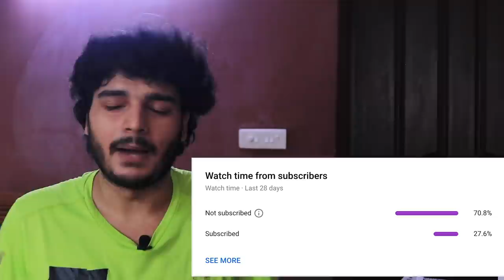DIVINE Kohinoor REACTION | 1 YEAR OF KOHINOOR ❤️🔥 | RTV REVISIT | RTV PRODUCTIONS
Here Is our reaction/Revisit to DIVINE's TRACK KOHINOOR this reaction is uncut so that you get authentic and real reactions

we talked a lot about Dino , emiway and other rappers in the game like Divine krishna raftar yo yo honey singh, king rocco, 47, and muhfaad

feel free to give us feedback

Song: Kohinoor
Artist: DIVINE
Lyrics: DIVINE
Composers: iLL Wayno, DIVINE
Music Producer: iLL Wayno
Mixing & Mastering: Charles Wakeman

Video Credits:
Produced by: Gully Gang Entertainment
Directed By: Panini Pandey, Joel D’Souza and DIVINE
Cinematographer: Pratik Shah
Editors: Joel D’souza, Panini Pandey
Line Producer: Malcolm Noronha
First AD: Kshipra Jain
Second AD: Toshali Das
Third AD: Nararyan Solanki
Cast Asst. Director: Shadab Shaikh
Line Producer: Malcom Noronha
Production Manager: Gurdeep Singh Chadda, Ryan Quardos
Gaffer: Kamlesh Sadrani
1st AC: Siddharth Dutta
2nd AC: Qurran Jaiswal
Focus Puller: Rohit Yadav
Key Grip: Carlton - Zoo Grips
Steady Cam: Harru Bhui
BTS: Mohit Mukhi, Chandan Pun
Make-up Stylist: Karla De Gray
Hair Stylist: Adil Ansari
Costume Stylist: Neha Bajaj
Costume Stylist Asst: Swati Pandey
Location Manager: White Board
Head Spot: Kamlesh Mishra
Finance: Vanessa Rebello
DIT: Avnish Rai
Colorist: Jayadev Tiruveaipati

Lyrics:
Check

Haa!

Cement se nikla gulaab, aitihasik kitaab
Har hal ka jawaab sach hue mere khwaab
Wafadaar, khabardaar, hoshiyaar
Gully Gang sabse hard parivar
Koi masle mein atke fir sab zimmedaar
Kha asli mein fatke phir sab tadipaar
Gin chun ke hain dost baki saanpo ko kataar
Jab tak photo pe na haar tab tak grind kare shine kare
Jo karna kar tere mind par hai
Chote zara line par re
Zabardasti ka josh
Chod ye nakli tu beef tu asli mein ghosht,
Tu khana mera dost
Yahan nakli hai famous kya zamana mera dost
Chal maachis yeh hai poora poora jwala mera dost
Tu paltu mere gaano ne pala mera dost
Lawa lawa
Spit game proper
Boys from the naka
59 Eastside hum Andheri ke
Mere fans Royal Opera se Gaiety pe
Julius Bagga aur JD hai
Mere college wale dost
MC Sher, Moen, Murad - Sab solid mere dost
Ration card wale shooter matlab foreign wale dost
Matlab ek call pe seedha seedha aanewale dost
3 Ali baba aur challis mere dost
Koiley mein heera ka basera, tedi wali soch
Suraj chand apne favour mein gedhiyan lagare
Asal zindagi mein tough, sirf video mein naa re
Great Khali hai rappers sirf video mein ye hard hai
Shot seedha sarpe isko desi toh pila re
Chakne mein chicken nahi yahan kaerian khilathe
Pepsi pe bade hue, jo thailiyon mein aathe
Saathvi se saath dost ab bhi mere saath hai
Abhi bhi karte punya, abhi bhi karte paap hai
Kuch nahi tha
Ab chaar din baad sab kuch dekha
Mai har jagah book - Bhagwat Gita
Suroor wala maal, nahi peeta seesha
Mat bhool na chote tune kisse seeekha
DIVINE 59
Bhai bhai
Hi bye
Opposite se ghost karnar me nahi
MH tikkat ambat flow
Savra changla bro
Bangda fry
Tikkat ambat ho
Coast wale log
Boss wale code
Bachkaane chhod
Raastein mein aaye fatka ke chhod
Rap ka Kishore
Bhai ka na tod
Kiska na load
One, Two ka Four
Nahi nahi one, two ka Crore
Haan!

Kohinoor Kohinoor Kohinoor!
Kabhi jhuke na, kabhi rukhe na
Gang ab bhi wahi, kabhi toote na

Influencer model wo kabhi na mere saath
Bottle seedha sir pe, Safeena mere saath
Iss jungle ka tu Mowgli, Akhila meri khaas
Ha kamar tod rap tu Shakira jaise naach
Yeh hai kalam tod rap
Palanng tod rap
Teri lambi gaadi ke andar tu kabar khod rap
Pariwaar pehle baaki check karle facts
Asal gaane spit karke laaya underground mei paisa
Paisa sabko mil raha bataya maine kaisa
Industry ko laya maine underground mein
Industry bana ab ye underground hai
Bohot zyaada farak tere mere sound mein
Tu hai sound chor, mera apna khud ka sound hai
Aasman mein chaati meri Maaji proud hai
Dabbey mein tha paisa ab teen bank account hai
Haan mehnat ka hai chote yeh toh pehla round hai
Haaaa

Kohinoor Kohihoor Kohinoor
Kabhi kate na
Abhi machega
Abhi fatega
Abhi suneka

Hard Hard Hard
Hard Hard Hard

Gully Gang, boy!